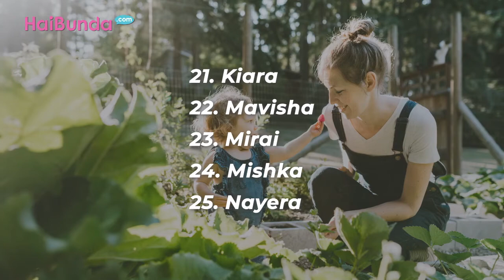30 Nama Bayi Perempuan Bermakna Berkah dari Tuhan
Kelahiran anak adalah berkah yang dinantikan setiap pasangan. Coba diintip dulu, Bun untuk si kecil yang segera hadir dalam keluarga.